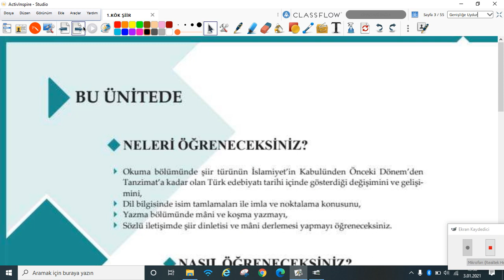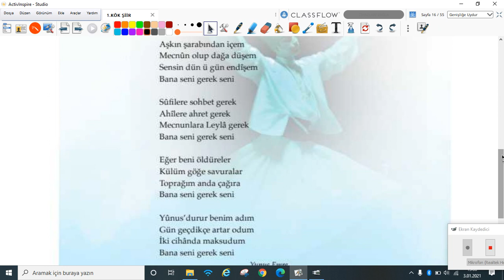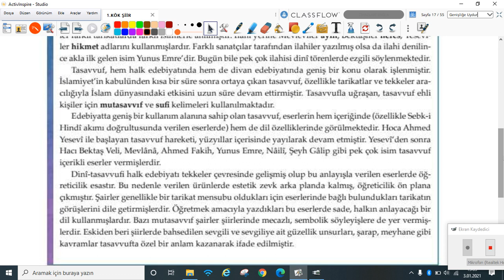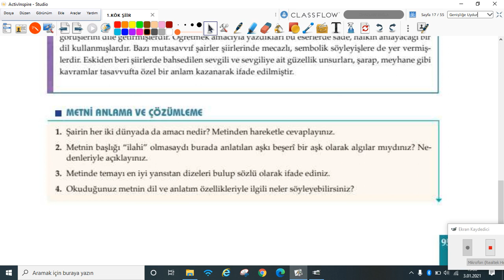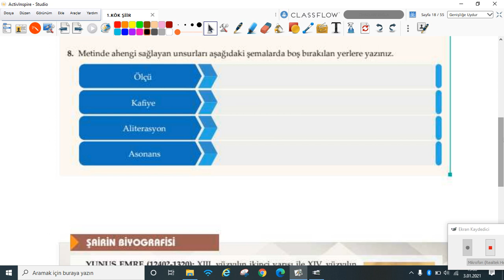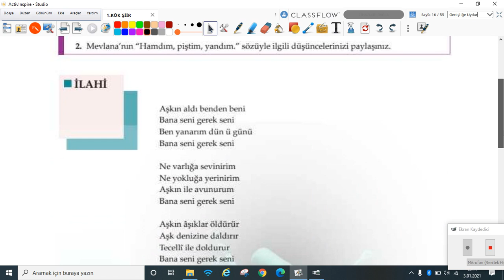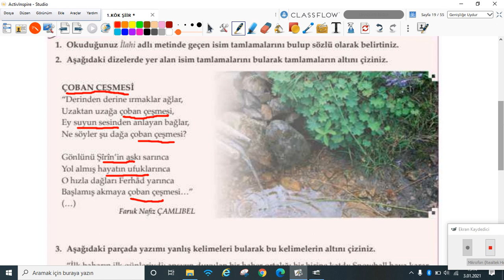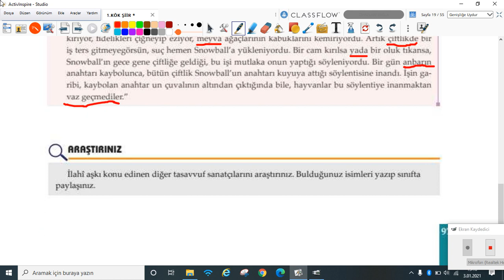2020-2021 10. Sınıf Türk Dili ve Edebiyatı E10001 - 3.Ünite Şiir Bölüm-5 | Anlatan Veysel Altuntaş